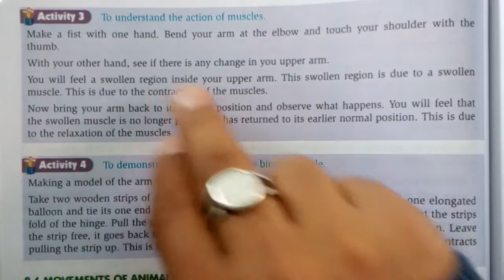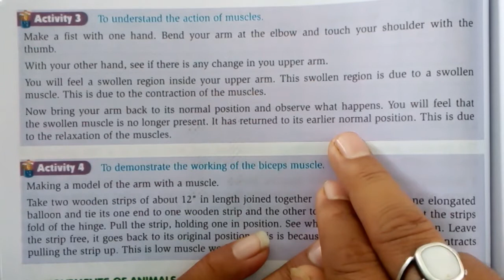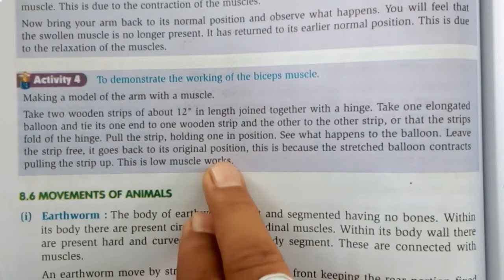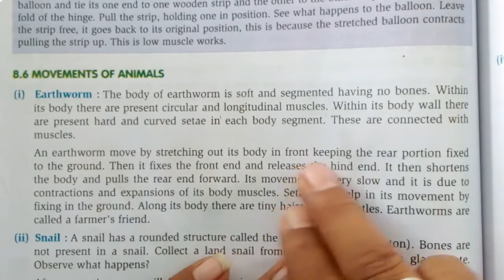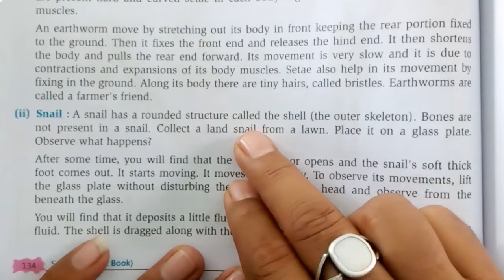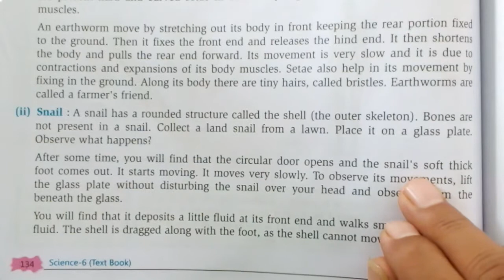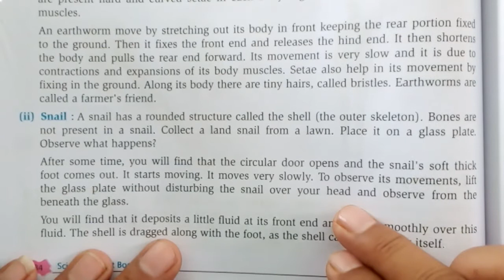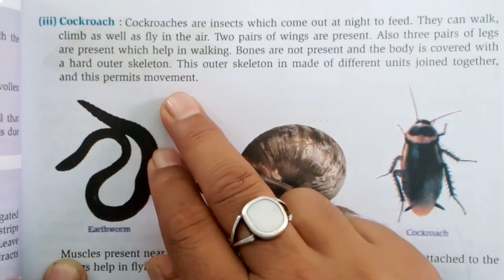Class 6 , Topic Activity 3 and Activity 4